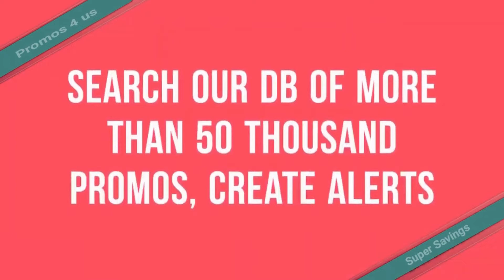Beelink BT3 – X Mini PC (lowest price: coupons & flash-sales)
4GB LPDDR4 +64GB EMMC

Pre-installed Windows 10 Intel // Apollo Lake J3355 // Expandable 2TB 2.5 inch SSD // 2.4GHz + 5.8GHz WiFi